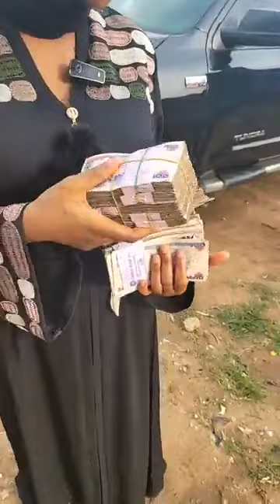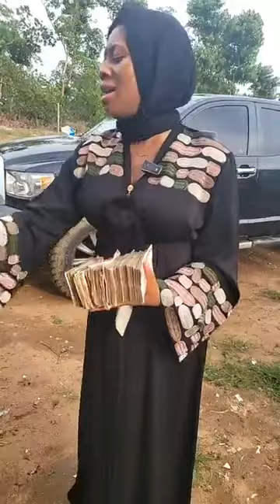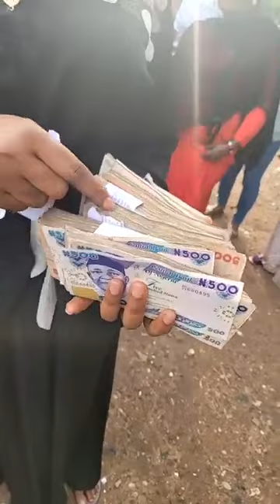Benevolence Mummy is here again the problem solver